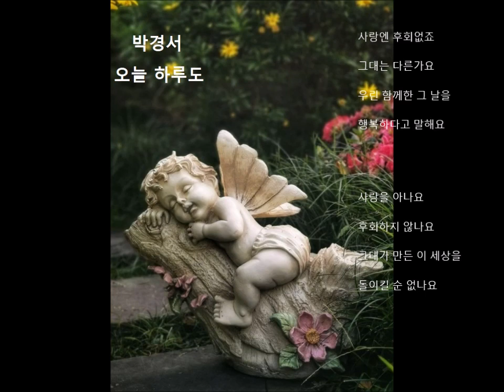박경서 - 오늘 하루도 🎧